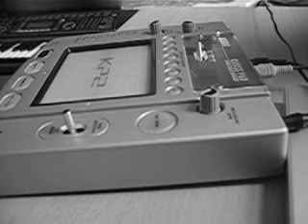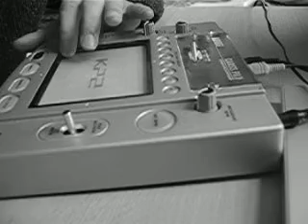My Attorney LP2 - Video Diary # 9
Kaoss Pad part being recorded on Grey Riff.  Note use of plectrum - I'm a professional you see.